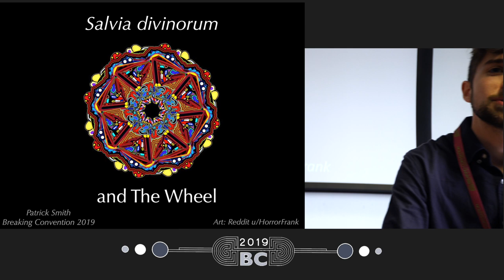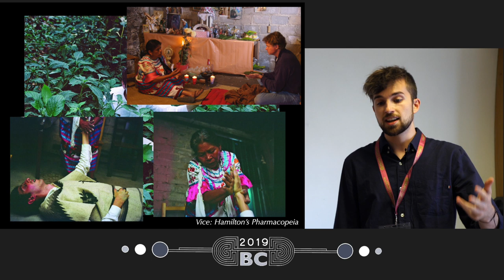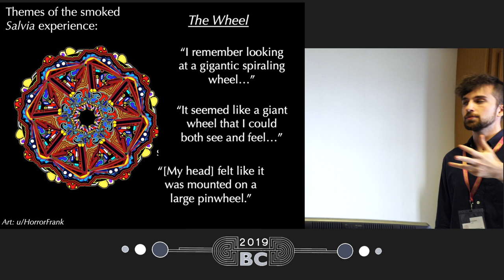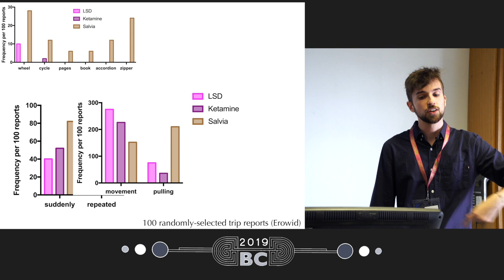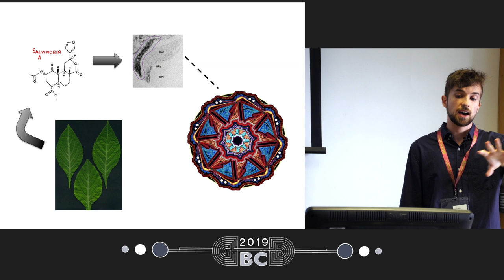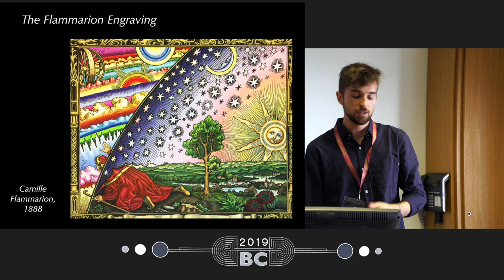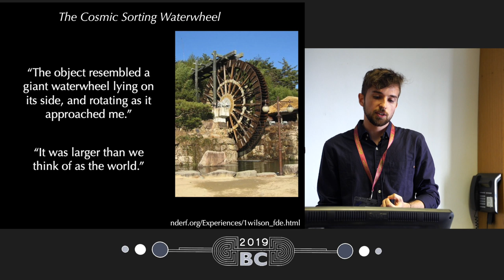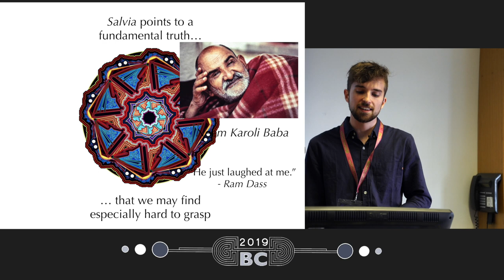Patrick Smith - Salvia divinorum and "The Wheel": What Can We Learn From This Persistent Phenomenon?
Salvinorin A, the prime psychoactive compound in the Salvia divinorum plant, is the most potent naturally-occurring hallucinogen we know of. It has been an important part of Mazatec culture for generations, but has only just entered the gaze of western materialist science within the past few decades. One property of Salvia that has enthralled researchers is its ability to produce highly conserved psychological effects. Most strikingly, user accounts of the Salvia experience almost without fail mention the sensation of a distinctive rotating movement; often described as a conveyer belt, carousel, wheel, or turning pages.

In this talk, we will run through what we now know about the neuropharmacology of Salvinorin A, and to what extent these discoveries can begin to explain the unique subjective effects people experience upon ingesting the plant. We will then draw parallels between the Salvia journey and various religious symbols and myths that describe similar themes. We will also look at some startling appearances of Salvia-like phenomena in sober states such as near-death and spiritual experiences. The aim of this talk is to suggest both materialist and mystical explanations for the unique subjective effects of Salvia divinorum, and consider the possibility of a non-dual ontology that combines these two modes of thinking.

Patrick is a biologist and science writer who has been covering psychedelic issues for the past five years. He currently writes for EntheoNation, but has previously contributed to The Third Wave, Psymposia, Volteface, Chacruna, Kahpi and more. He has degrees in both Neuroscience and Regenerative Medicine, and is interested in merging the worlds of materialist science and non-dual psychedelic wisdom.